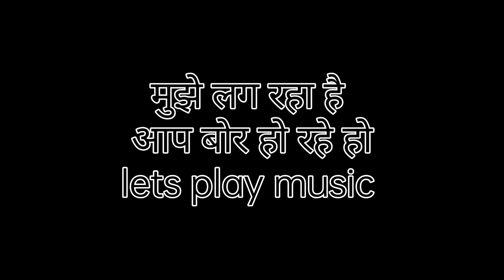जयपुर के प्रसिद्ध मंदिर श्री गढ़ गणेश जी ।। funny moments vlog with collage friend 😂✨💪